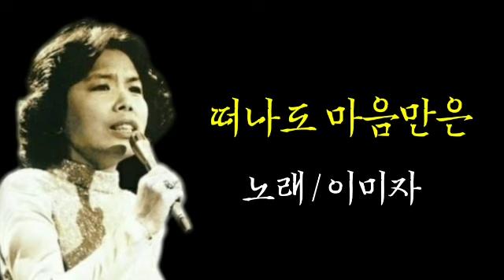떠나도 마음만은 / 이미자